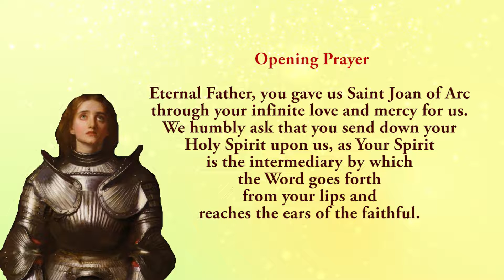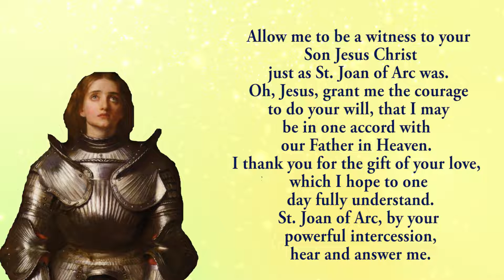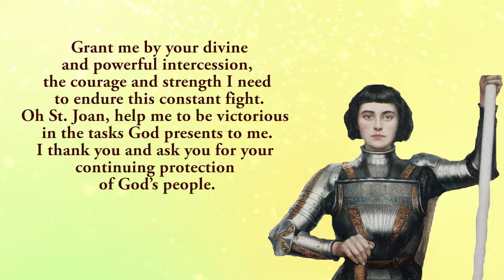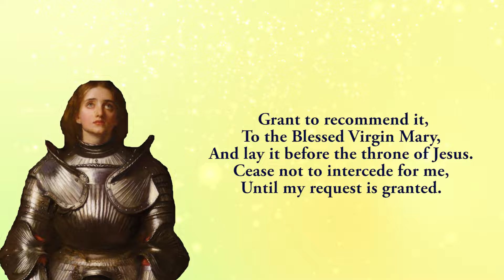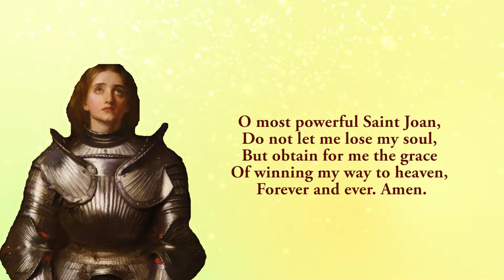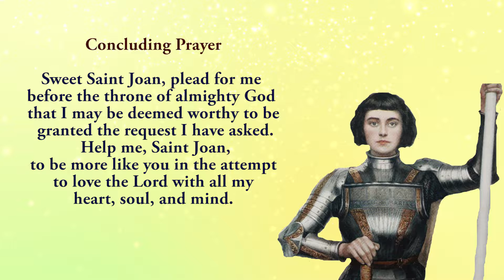Pray Along - 9th Novena to St Joan of Arc - 29 May 2022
Together we pray the ninth novena to St Joan of Arc